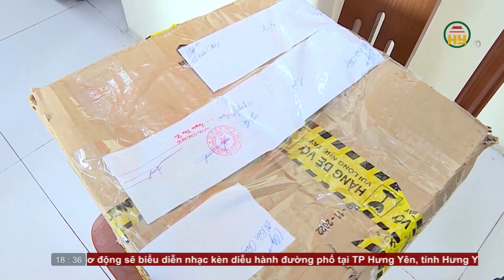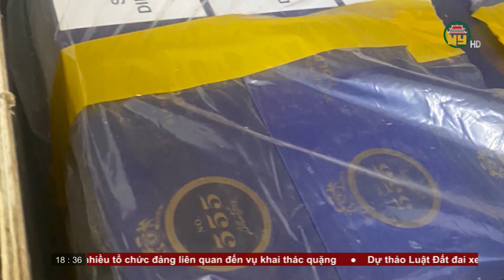Bản tin 18h30 ngày 04/07/2023